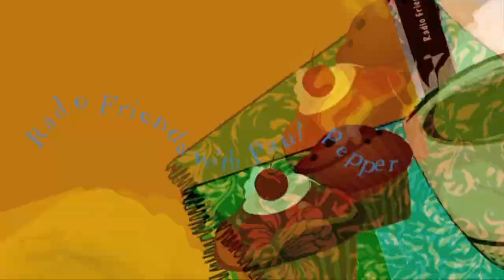Paul Pepper: Author Joe Dillard, "The Blue Mound Chronicles"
In 2019, JOE DILLARD had two colonoscopies, three surgeries, eight rounds of chemo and an extracted tooth. Oh, and he was diagnosed with bladder cancer. Through it all, Joe maintained a positive attitude and even published a book! 'The Blue Mound Chronicles' is a memoir from his time in Blue Mound, Missouri - an unincorporated crossroads on the western side of the state. March 19, 2020

Featured Artist: Phillip Peters, Jr.